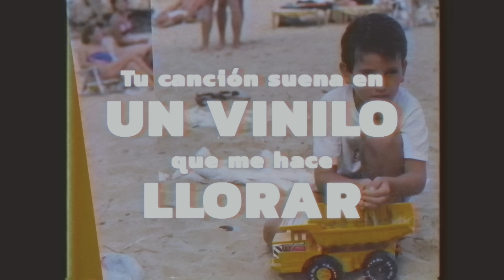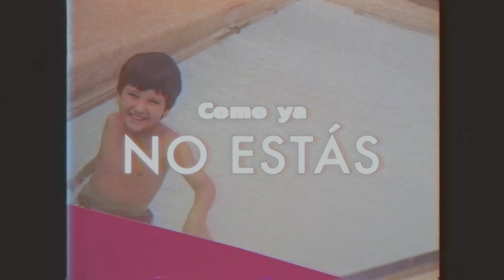David Otero - Como Ya No Estás (Lyric Video)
Music video by David Otero performing Como Ya No Estás (Lyric Video). (C)2018 Sony Music Entertainment España, S.L.